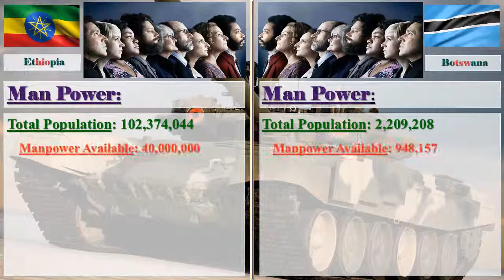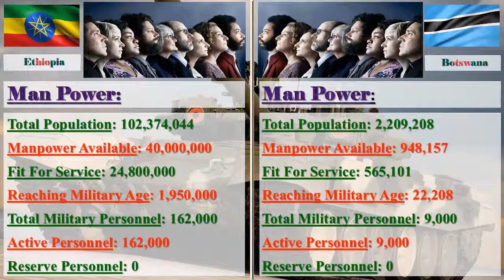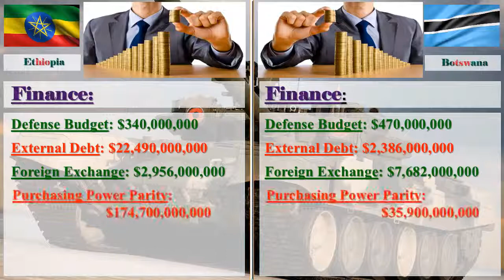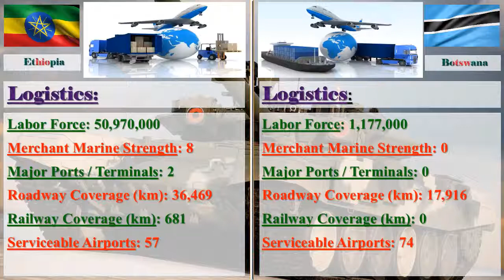Ethiopia vs Botswana Military Comparison 2017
Ethiopia vs Botswana Military Strength Ranking 2017

Image Credit: Google
Information Credit: globalfirepower